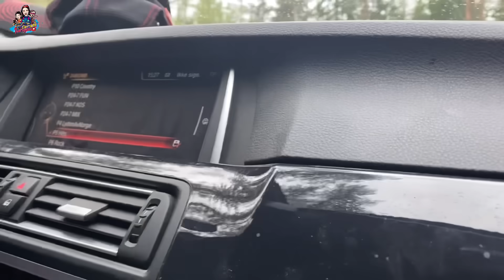วันนี้มีผู้ช่วยมาช่วยเก็บผลไม้ป่า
วันนี้พาครอบครัวมาทำกิจกรรมร่วมกันมาเก็บผลไม้ป่า